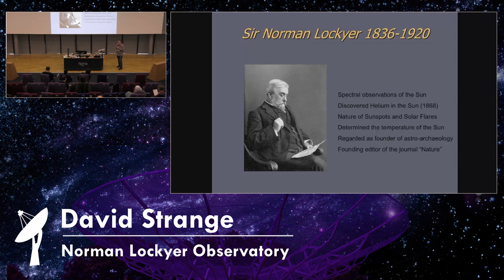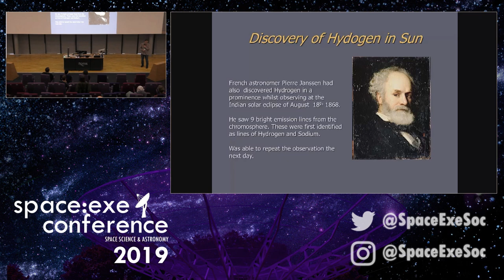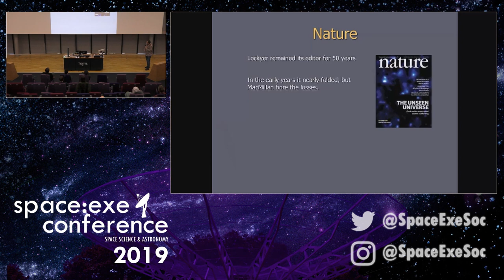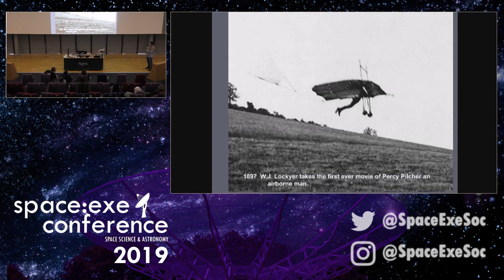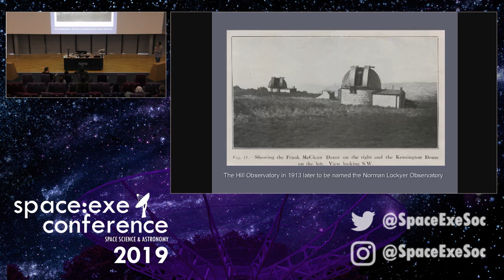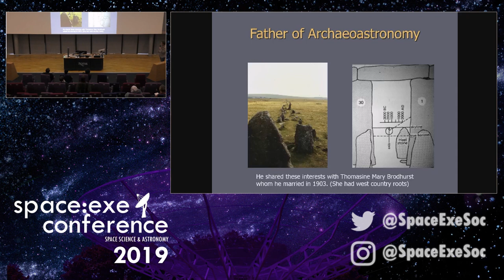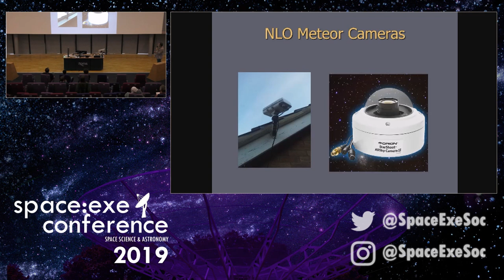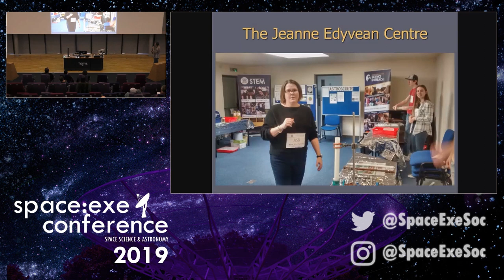Learning About Norman Lockyer with David Strange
David Strange is a retired farmer, and has been an active astronomer and astrophotographer for the last 50 years. He is currently the chairman of the Norman Lockyer Observatory in Sidmouth, and will be talking about the history of the observatory, as well as their current activities. David also discusses the life of Norman Lockyer, after wich the obseravtory was named, and how he discovered the element Helium.